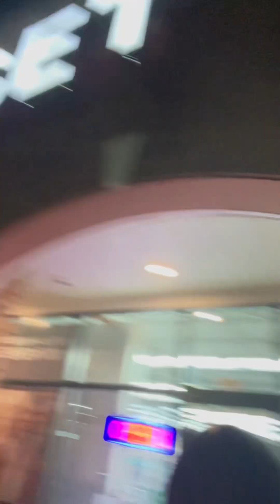Fill In The Blanks!! Plato’s Closet, Greensboro, NC. Filmed December 19, 2023.